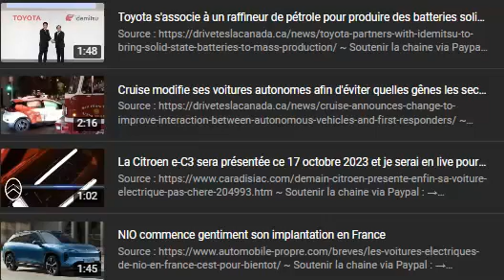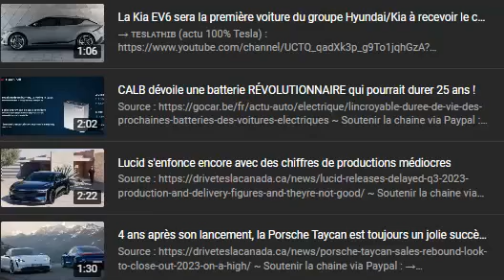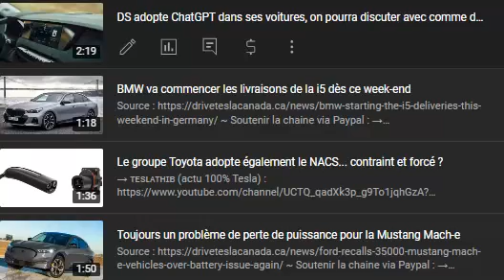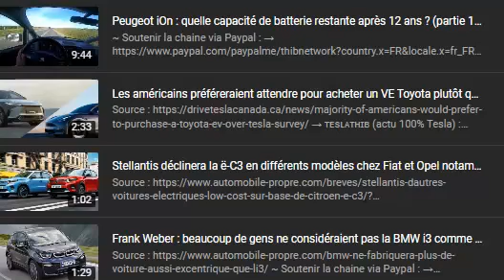Résumé de l'actualité des voitures électriques de la semaine du 16 au 22 octobre 2023